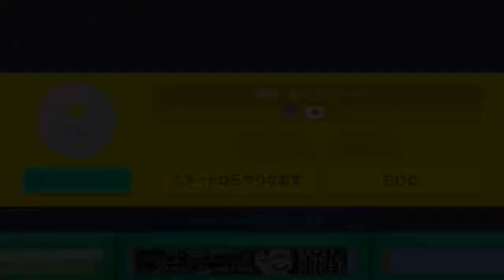マリオメーカー実況１１２ ドッスンロード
ドッスンがドッスンドッスン
・・ギャグでもなんでもない(*´ω｀*)